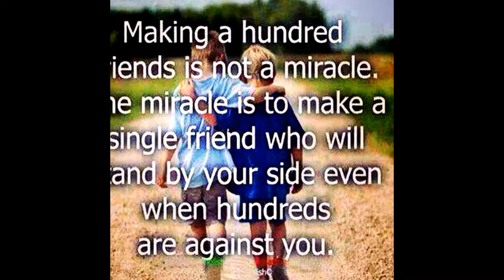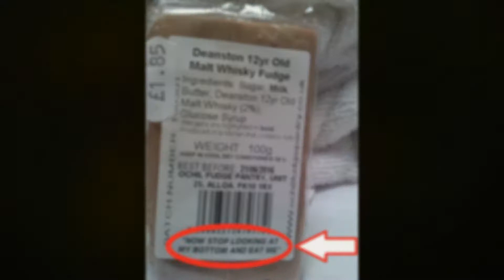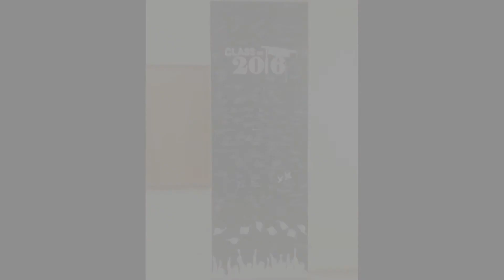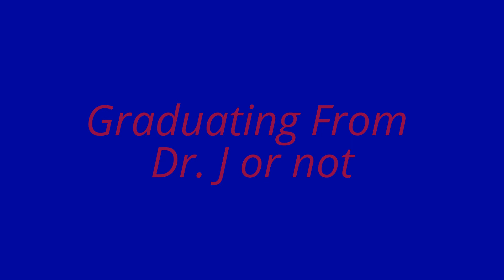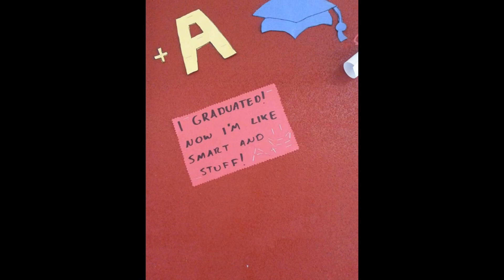Grad 2015 - 16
To my graduate friends. It's been real. I'll miss you guys, till I see you again :)